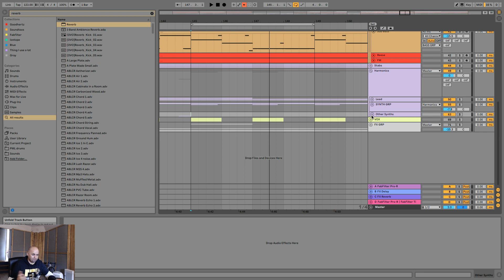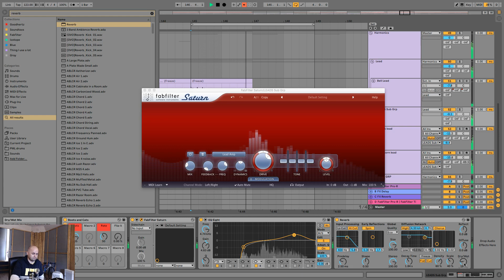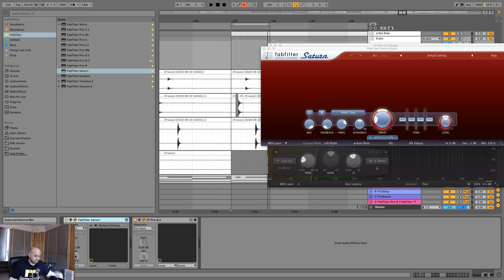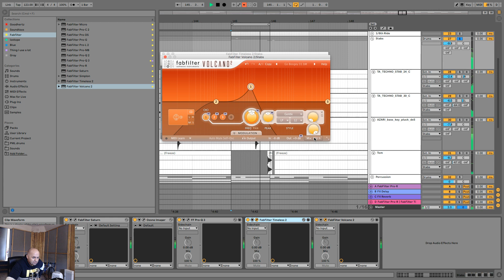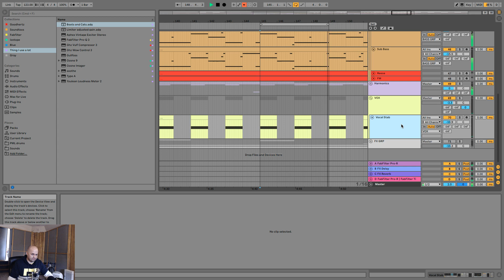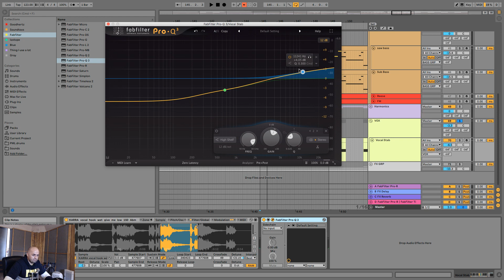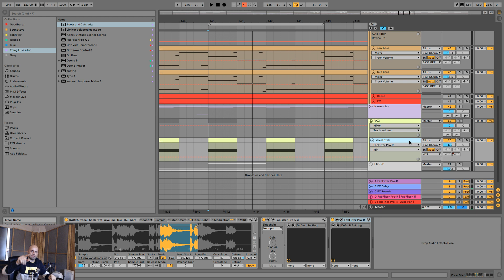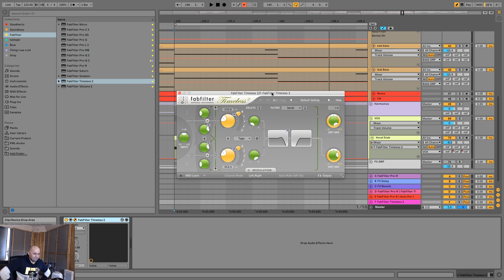Mixing with Fabfilter Episode 6 Stabs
Mixing and mastering tutorials with Production Music Live:
Analog Techno